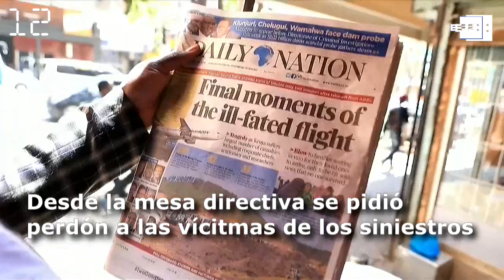América al día en 60 segundos: jueves 4 de abril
Bogotá , 4 abr (EFE).- Boeing acepta fallos en sus aviones tras accidente en Etiopía, Trump cede frente a cerrar la frontera con México, la OTAN se preocupa por la situación de Venezuela y Rusia y más en el resumen del día.